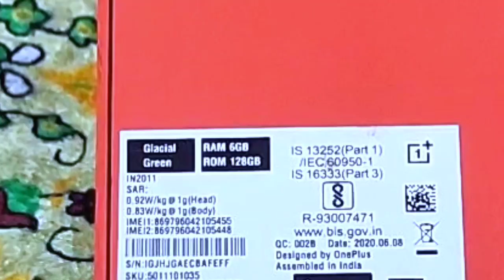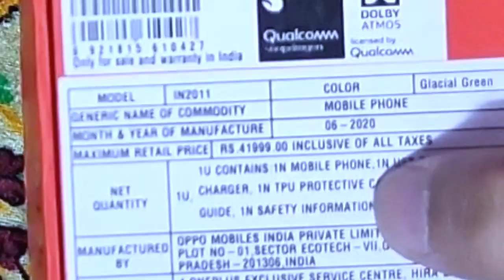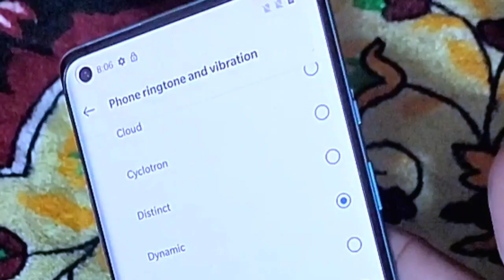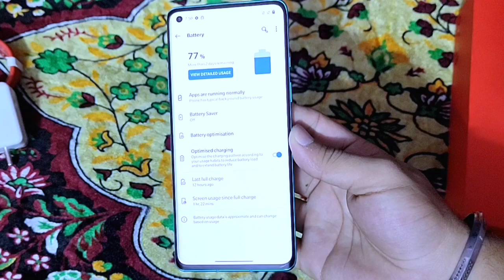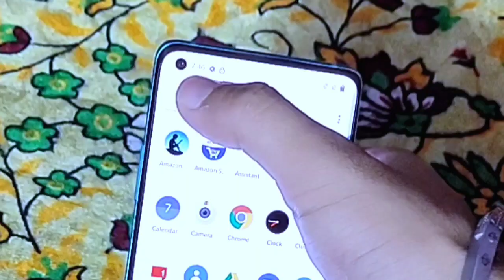ONEPLUS 8 :- *UNBOXING* & *FULL REVIEW* ! Ultimate Gadget ! Curved Display ! But Camera ...???? 🔥🔥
Hi Guys
This is priyam and in this video i am unboxing oneplus8 and giving review of this amazing phone also showing some pictures clicked by this phone and showing many other things
Keep Supporting🥰🥰
Keep Loving❤️❤️
Thankyou❤️❤️🥰🥰🙏🙏🙏🙏🙏